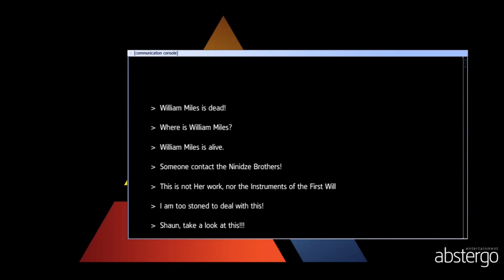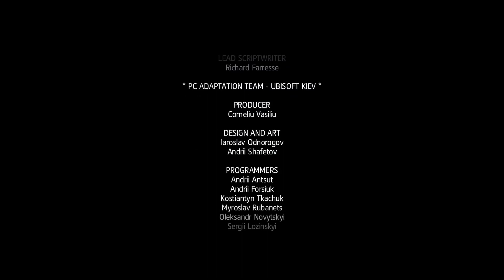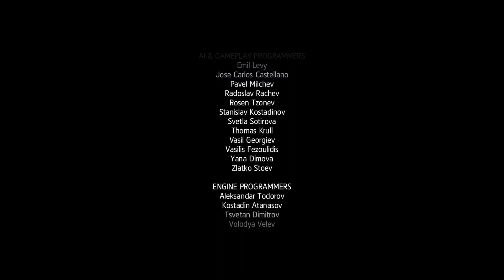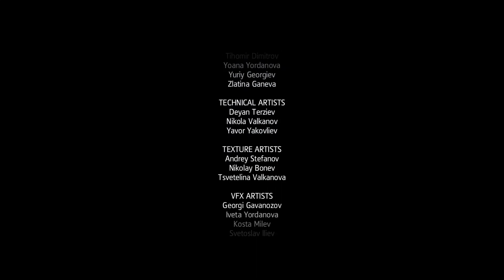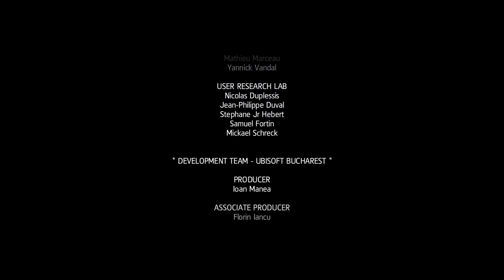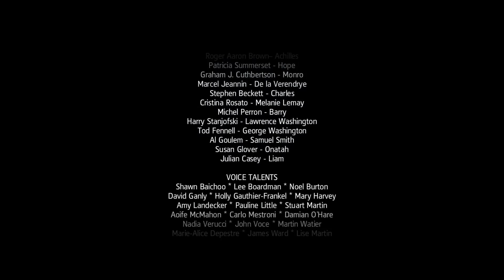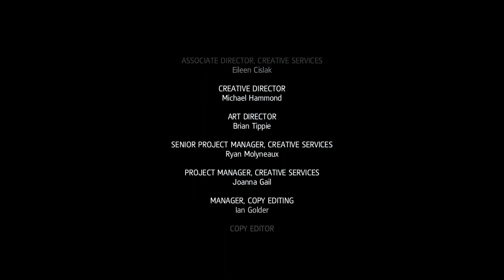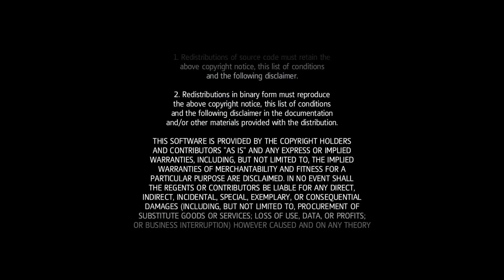Lets Play Assassins Creed Rogue #093 alles durch und jetzt noch mehr Bonus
»Entwickler/Publisher«
Entwickler/Publisher Von Assassins Creed Rogue auf - Studios:

»Entwickler/Publisher-Socialmedia«
Entwickler/Publisher Von Assassins Creed Rogue auf Facebook:

»Platformen«
Assassins Creed Rogue auf Steam:

»Die anderen AC auf Steam«
Assassin's Creed: